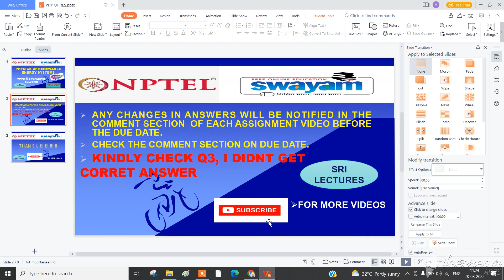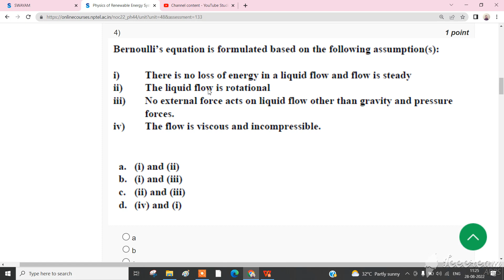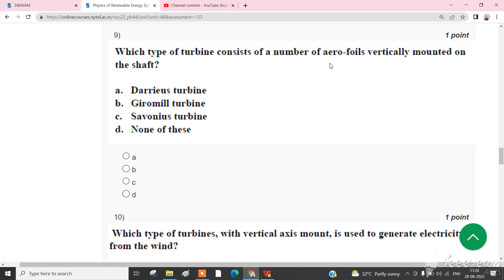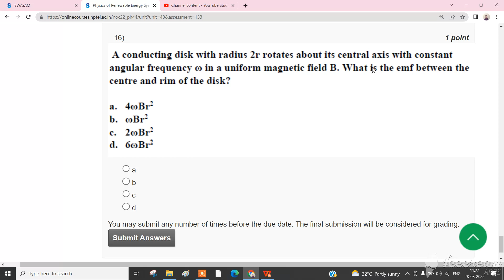💥WEEK 5💥 🔥🔥PHYSICS OF RENEWABLE ENERGY SYSTEMS ASSIGNMENT ANSWER🔥🔥